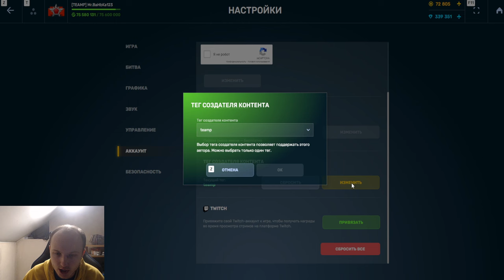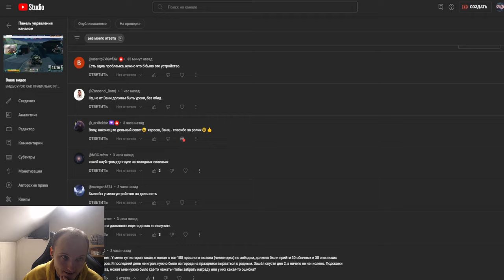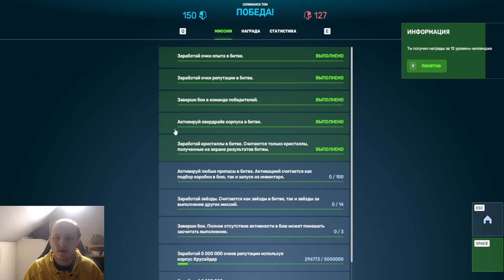ЛЮТЕЙЩАЯ ИМБА НА ГАУСС! ОХЛАЖДЕНИЕ СОЛЕНОИДОВ НА ГАУСС ЖЁСТКО НАГИБАЕТ ПРОТИВНИКА В ТАНКАХ ОНЛАЙН